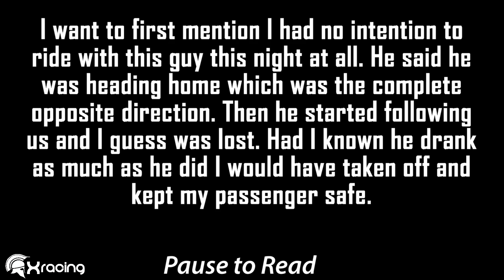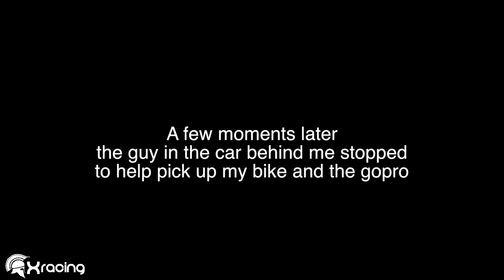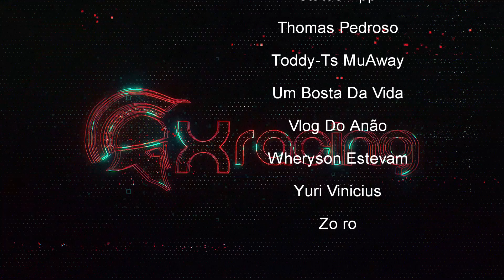QUEDAS DE MOTO (EP. 89)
Vídeos utilizados com prévia autorização dos criadores originais.
CRÉDITOS (Autorizado pelos canais abaixo):

00:00 MXRICKY 03
00:38 Álan Rafael
01:45 Dichava no Grau Oficial
03:04 Tomasaki
03:40 Dennis Belenkey
04:02 el BluRuin
04:11 Danilo Pacheco
04:44 Joelito Moto
05:32 Lucas Toni
06:12 DavidOnTheGo
06:29 PompertLife
06:50 Rob 98
07:37 998 Squid
08:19 Magaiver Abegg
08:54 Zs3ml3
09:25 BM PVH
09:34 The Manc Rider
09:55 Shane Shepherd
10:26 Scully Gambá Doido

OS SALVES SERÃO CONTABILIZADOS À PARTIR DO (EP. 91)
*Vídeo de cunho educativo! Assista e aprenda a praticar uma pilotagem/direção defensiva!